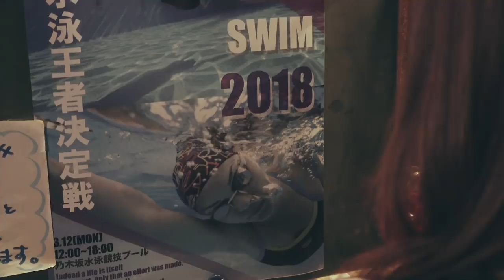乃木坂46 梅澤美波 『蝶と背中とカエルと自由と』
20th Single「シンクロニシティ」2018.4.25 RELEASE!!

シングル特典映像“個人PV”の予告編を公開！

梅澤さんは現場を楽しくしてくれました
熱心に取り組む姿がみんなの心を掴んだんだと思います

監督：番場秀一